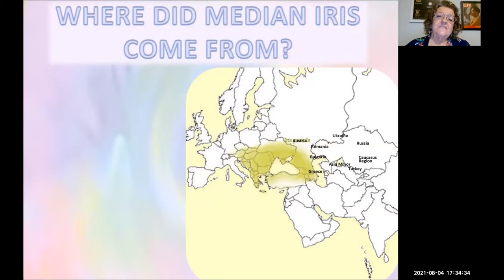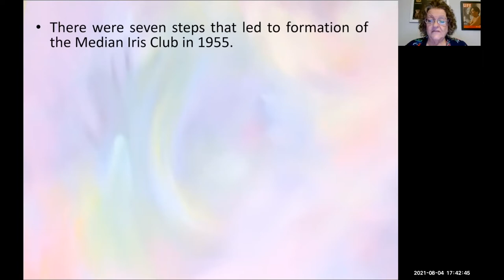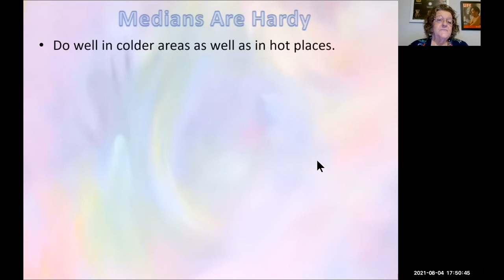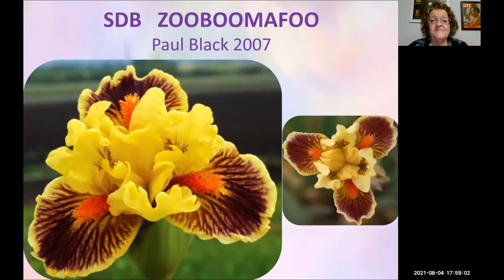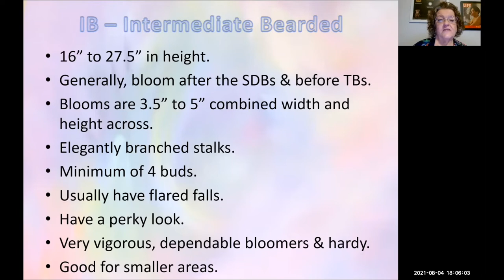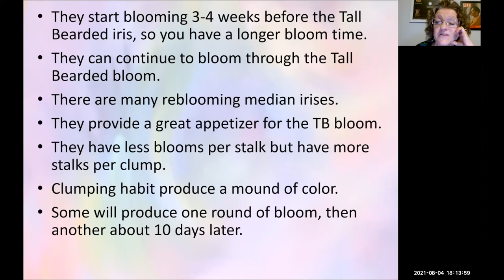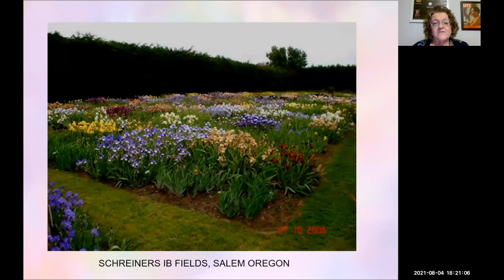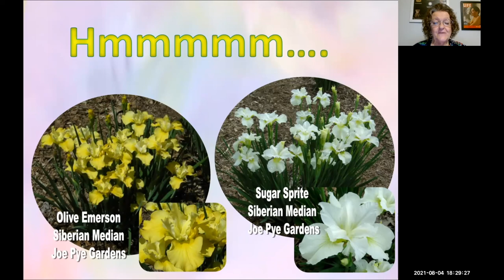AIS Webinar #18 “PINTSIZED BEARDED IRIS: Medians - What are they? Where did they come from?... ”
This is a recording of AIS Webinar #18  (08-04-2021) “PINTSIZED BEARDED IRIS: Medians - What are they? Where did they come from? Why grow them?”

Debbie lives in Midland Texas with Dale, her husband of 46 years. They have 2 sons and a daughter, 3 grandsons and one new granddaughter. She has loved iris all her life. Her Mother and Grandmother grew iris and set the stage for her love of everything iris! Debbie is a member of iris societies in Midland, Odessa, Las Cruces, Santa Fe, Dallas, and Hico. She has been an AIS Garden Judge since 1990. In December 2020 the AIS Board honored her by making her an AIS Emeritus Judge.

[V1 720p H]